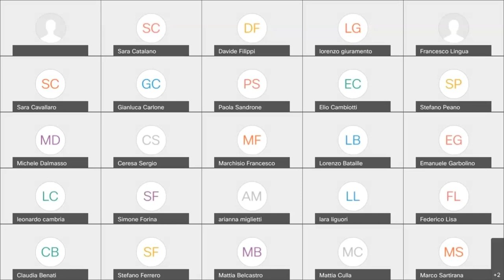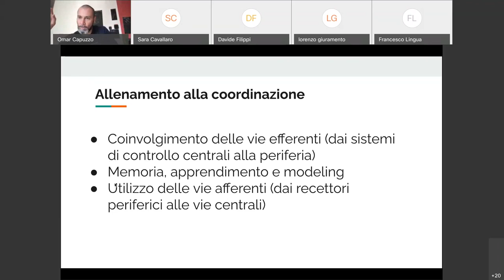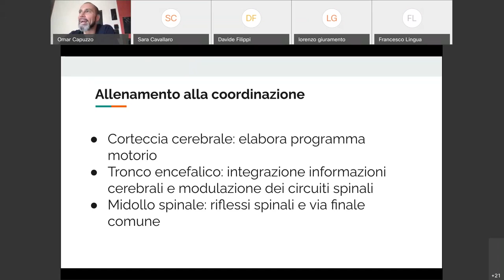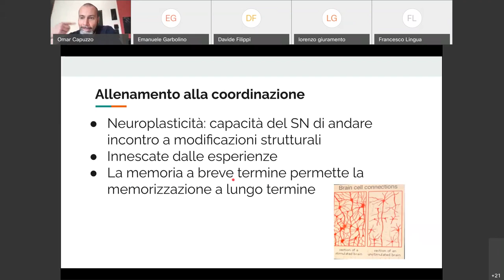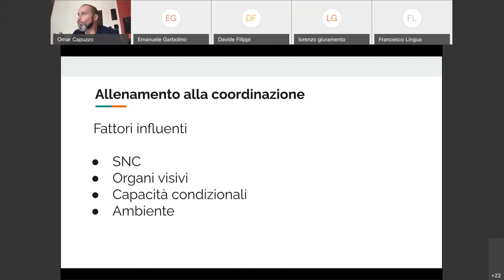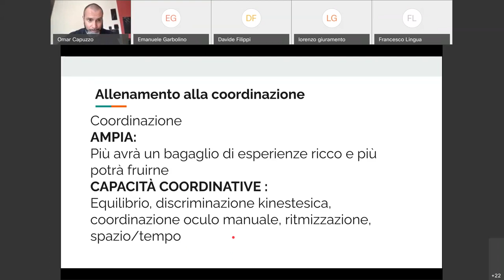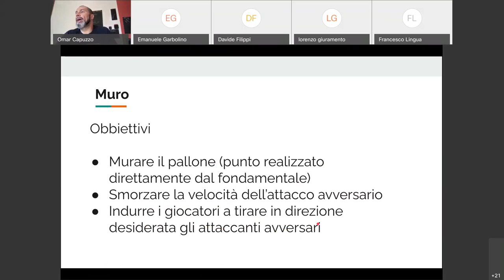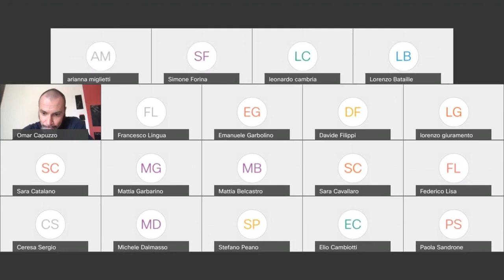Lezione 29 Marzo-1 Aprile: allenamento alla coordinazione + tecnica di muro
In questa lezione approfondiamo le strutture coinvolte nell'apprendimento alla coordinazione motoria, elemento fondamentale per quanto riguarda ogni genere di gioco sportivo. Seppure in modo sommario, capire come funziona il SNC umano, permette di fruirne il massimo potenziale ed esaltare le caratteristiche nella fase di sviluppo dell'allenamento. In chiusura della call, abbiamo analizzato il fondamentale del muro, con un taglio tecnico e alla luce delle nuove consapevolezze che abbiamo appreso durante la parte accademica di metodologia.